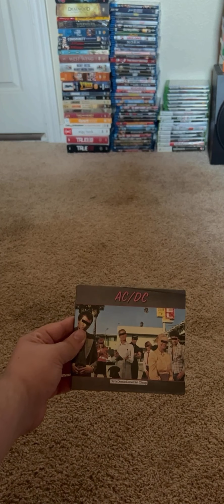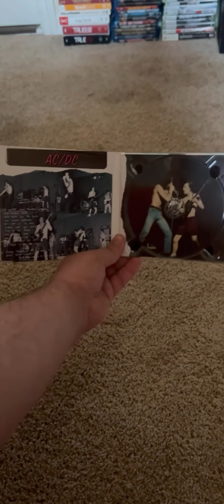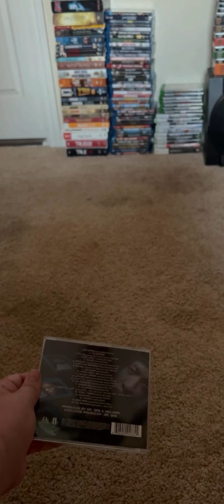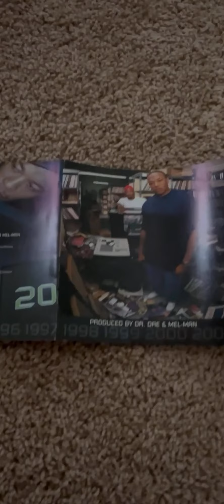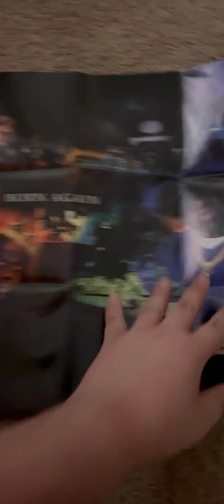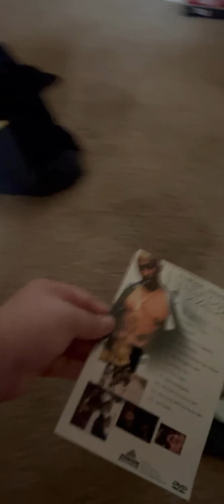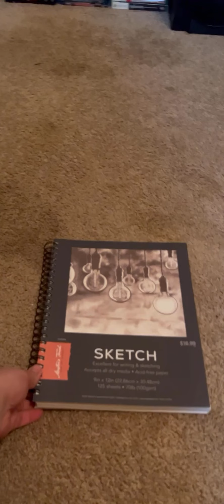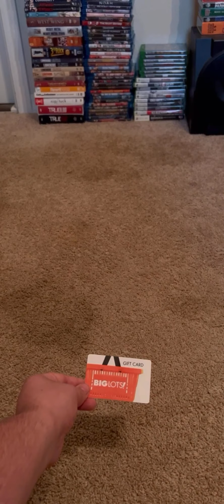What I Got For Christmas (2021)￼￼ (Late Upload)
Filmed yesterday. And also there is a lot of mistakes I made in this video￼. I did not even get￼￼ Solaris as a Christmas gift I got that with my birthday a couple ago so I must’ve forgot I did. And there were also some other things￼ I got for Christmas that I forgot to show in this video so I might do another part tomorrow.￼ ￼And plus I accidentally said that there was a couple of more good songs on Coolio’s 2nd album “ Gangsta’s Paradise￼” Which I didn’t mean to say that I actually like all of the songs on that album pretty much￼.￼ And I don’t even know why I said sentences when I was showing the booklet and Michael Jackson’s album Thriller￼. I meant to say it explained￼ how the album was made.￼ And I also accidentally said That the CD of Dr. Dre - 2001 was released in 2000 when it wasn’t it was released in 1999. And when I was showing the ￼Bule Raspberry Airhead I accidentally said Redhead ￼when I meant to say Airhead sometimes I accidentally say the wrong word ￼and while I’m in the middle of filming the video I don’t even realize I said the wrong word until I’m done with the video and I go to that part and I find out I said something I wasn’t ￼supposed to say.